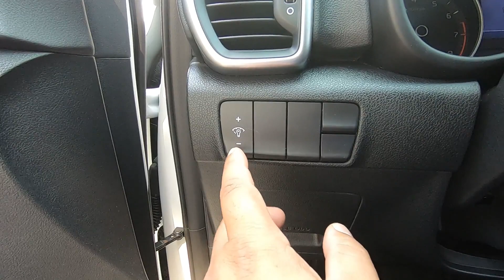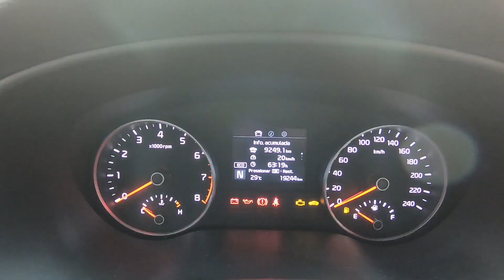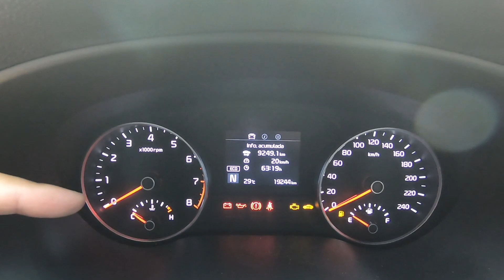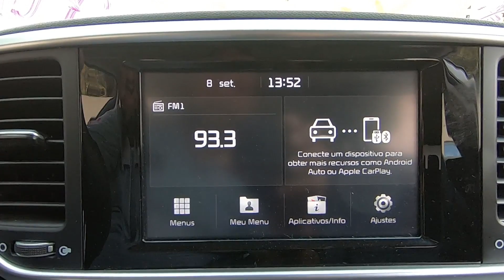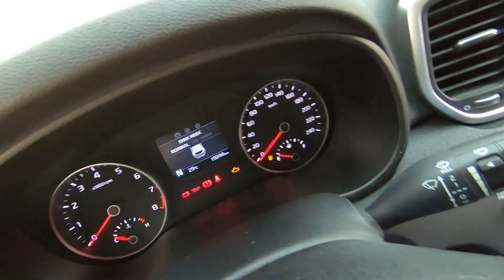kia Sportage LX 2020 ASSISTA ANTES DE COMPRAR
Uma avaliação super completa do Kia Sportage LX 2020 , para tirar todas as suas dúvidas sobre esse belo carro pois bonito ele é mas será que o Kia Sportage 2020 é bom.
Esse belo Sportage está na loja Vanorth Automóveis custando R$ 132,000.

Assista o vídeo explicativo e pare de pagar caro no seu seguro. A EVOLUÇÃO CHEGOU ! A proteção veicular tem tudo que o seguro tem menos o preço alto. Entre em contato comigo pelo telegram curioso e faça sua cotação , pare de enriquecer os bancos venha para o futuro da proteção veicular.